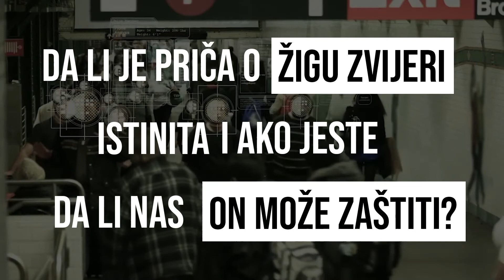"Otkrivenje nade" - online seminar, 10-16. maj 2020.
ONLINE SEMINAR
OTKRIVENJE NADE
10-16. maj 2020. u 20 časova
Govornik: teolog Igor Bosnić

Online seminar održaće se  putem korišćenja Zoom aplikacije za video konferencije.